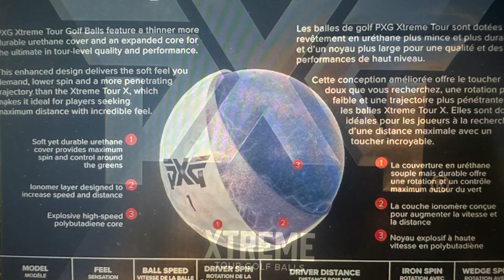PXG extreme golf balls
The launch of our first golf ball was a huge success now we’re taking it to the next level with the introduction of the new PXG tour and tour x golf balls